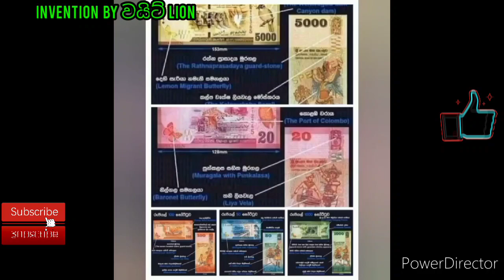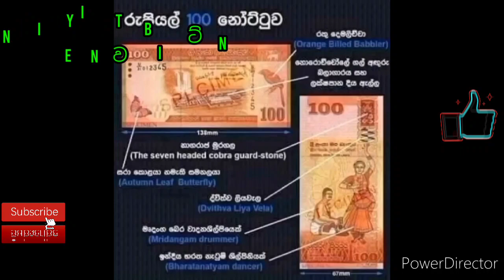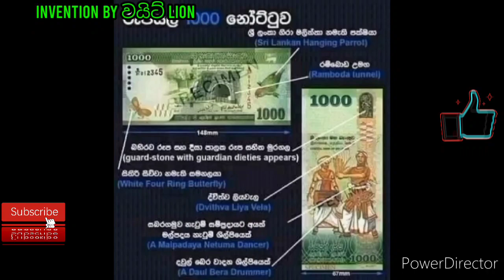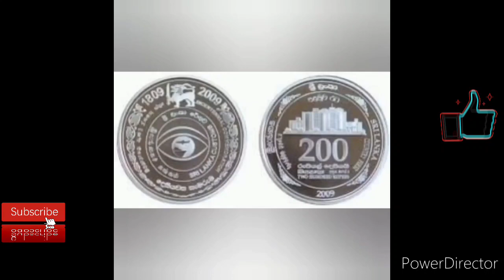ලග තිබ්බත් දන්නැති සල්ලි